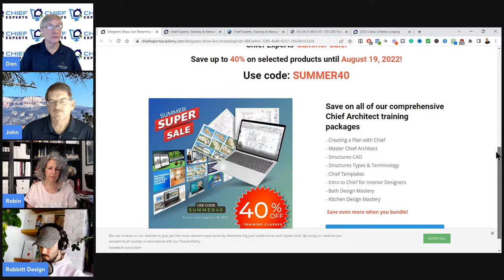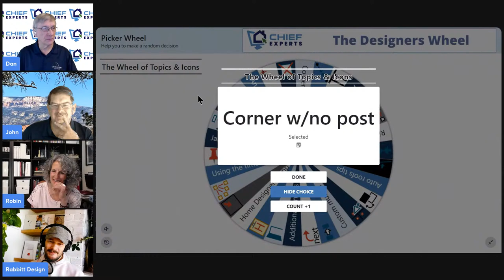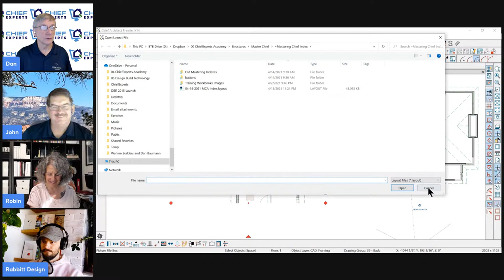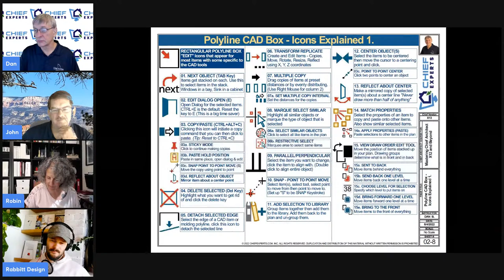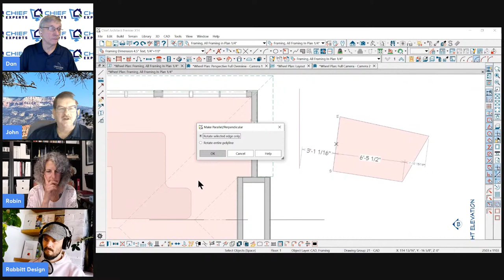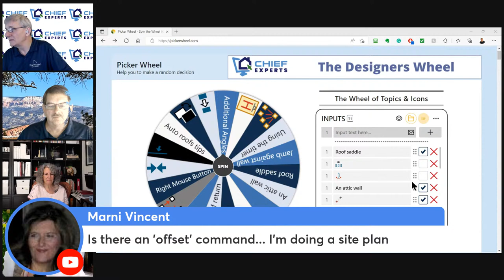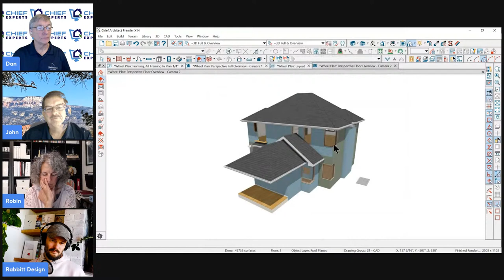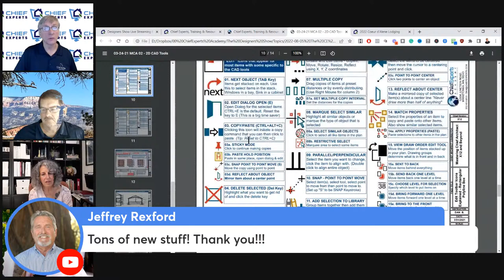The Chief Architect Wheel of Topics - Designers Show #82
Sometimes it makes sense to learn Chief Architect a little at a time. Did you know that there are over 1,200 icons, and they all have specific functions?

In this Designers Show, we'll have some fun and spin the wheel to see what icons or short topics we'll discuss.

Chief has grown into an extensive program, and sometimes the best way to learn it is one icon at a time.

Welcome, Introduction & Sale 00:01
Chief Architect Icons:
Multiple Copy 06:40
Corner Window With No Post 11:50
Point to Point Center 14:35
Rectangular Polyline Box 17:55
Reflect About Center 22:50
Home Designer Compatibility 25:30
The Next Icon 28:10
Transform Replicate 29:42
Lock Copy 34:23
Make Parallel/Perpendicular 36:25
Custom Muntin 40:11
Select All 43:25
Q: My toolbar icons disappeared. What do I do? 46:30
Open Dialogue 47:30
Q: Is there an Offset Command? 49:21
Auto Roof Tips 50:45
Add To Library 53:48
Paste Hold Position 55:20
Auto Roof Continued 58:17
Additional Angles 59:45
Q: How do I get custom lites to work in muntins? 1:03:02
Match/Apply Properties (Paste) 1:04:45
Wrap-Up 1:07:14

2D CAD Tools
3D CAD Tools
Builders
Builders Leads
Chief Architect
chief architect premier
Chief Architect rendering
Chief Architect Training
chief architect tutorial beginner
chief architect software
chief architect x12
chief architect x14
chief architect x14 release date
Chief Experts
Chief Architect Home Designer Pro
Home Designer pro
Chief Experts Academy
Chief Experts Academy
Chief Experts Webinar
Chief Skills
Construction business Minnesota
construction industry
Construction Leads
Construction Sales and Marketing
construction technology
Contractor Business Tips
Contractor Marketing
Dan Baumann
Design software
architect software
Design agreements
Design Trends
Designers Show
digital construction
Digital Marketing for Construction
Get More Leads for Your Construction Business
Home Remodel Contractors
home remodeling
John Schrader
Kitchen Design
Kitchen Work Centers
Kitchen Centers
Lead Generation in Construction
Marketing For Builders & Contractors
Minnesota Contractor
Minnesota Remodel
Remodel
Remodeling Business
remodeling tips
Remodeling Business
renovation house
sales and marketing in construction
Schrader Construction
Home Pro vs Premier